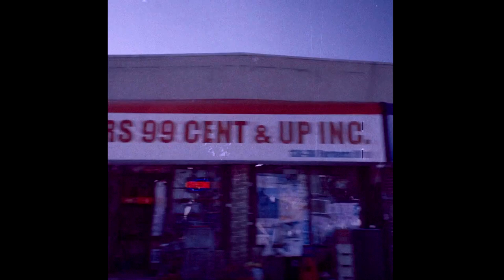[FREE FOR PROFIT] Wheezy x NAV Type Beat 2021 - "Yo Pi'erre"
enjoy - 127 bpm - B minor